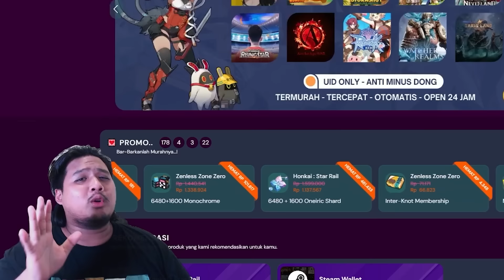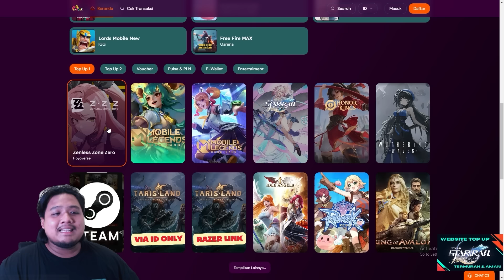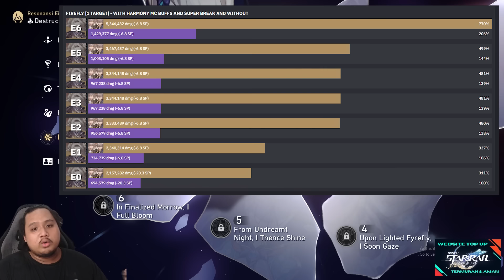SIMPAN STELLAR JADE UNTUK EIDOLON INI??! 🤔 | Honkai: Star Rail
Kalau bosen kalian ngapainn guys?? 🤔

Code Baru:
EB3KUYQW833P
KFWJD7Y2G9S5H
RAPPAISHERE
HBKKDH9FR3NX

bot:
!joget
!jokibang
!absen
!specpc
!commands